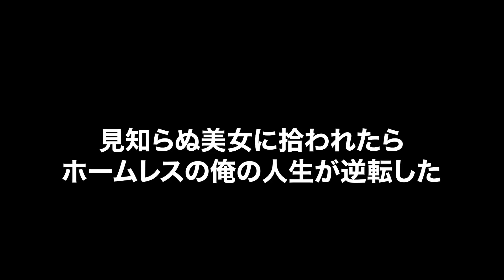【ヤンデレ漫画】家を無くし路頭に迷う俺→見知らぬ美女に拾われ人生逆転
▼レイナの部屋【ヤンデレ恋愛漫画】
思わずキュンキュンする恋愛漫画や狂ったほど愛されるヤンデレの女の子が登場するチャンネルです！マンガのリクエストなどコメントでもらえるとすごく嬉しいです♡

じゃないとお注射しちゃうかんな？橋本かーんな♡

皆さんの生活に「少しの笑顔を届ける」ために頑張ります♡

▼最初に見るならコレ♡↓↓
【1～3話まとめ】ヤンデレとメンヘラの美少女に同時に告白されたらどっちにする？

【ヤンデレ】いとこに彼女を自慢したらヤンデレ化→発育のいい2人の美女が俺を奪い合う

【ヤンデレ】サイコパス妹が血が繋がっていないと知った瞬間！愛が目覚めてヤンデレに！？

※お願い♡
「レイナの部屋」の動画、シナリオ、イラスト、声優様のナレーションはそれぞれの制作者に依頼したオリジナルコンテンツです。

レイナの部屋ではイラストを書いてくだる漫画家・イラストレーター様を随時募集しています♡